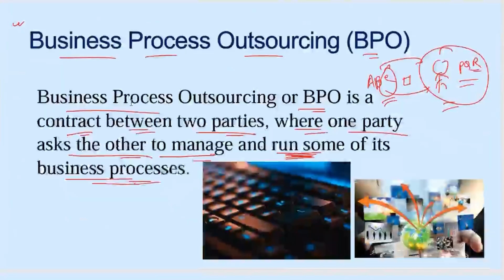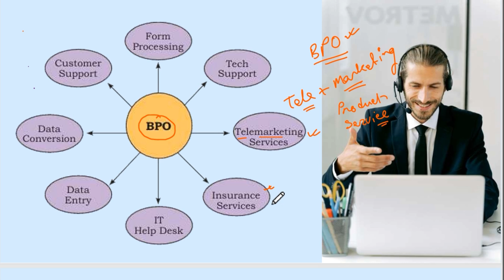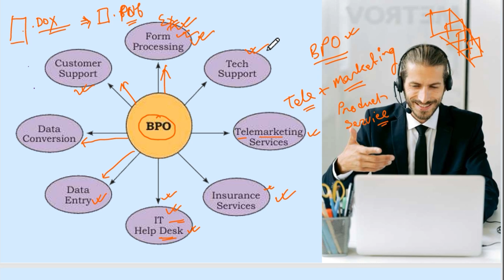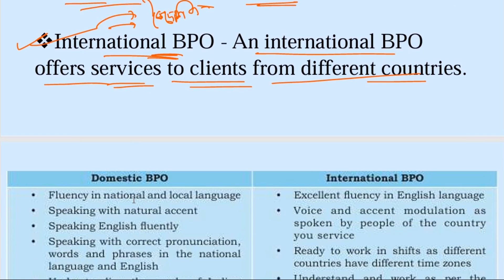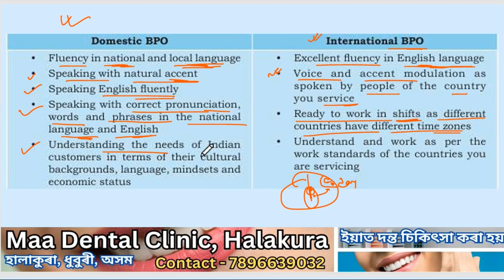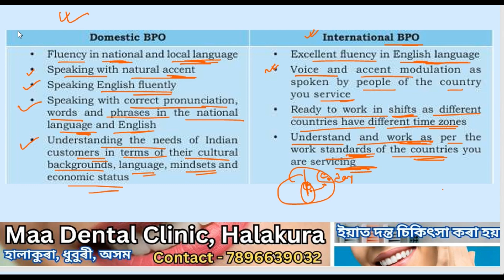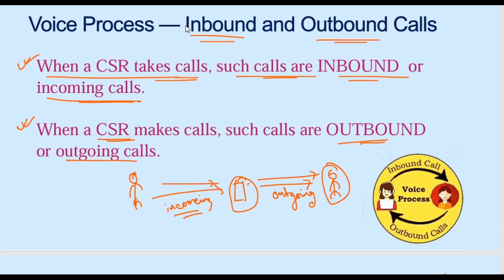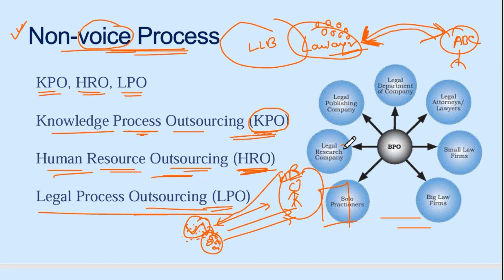IT / ITeS Industry | Class - XI | H.S 1st year | Vocational Education in Assamese by Biju Sir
Hi, Welcome to ABC Coaching Center.
I am Biju Bhakat from Dhubri, Assam. Your IT/ITeS subject teacher.
This class is for H.S 1st year.
Subject – IT/ITeS
Lesson Name – IT/ITeS Industry
Part - 03

If you don’t watch our earlier classes then visit our playlist.